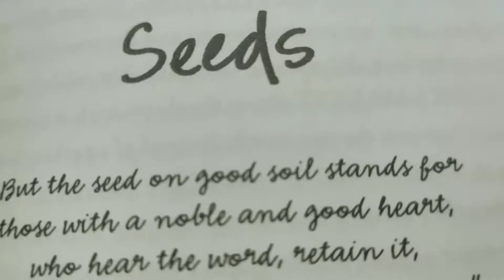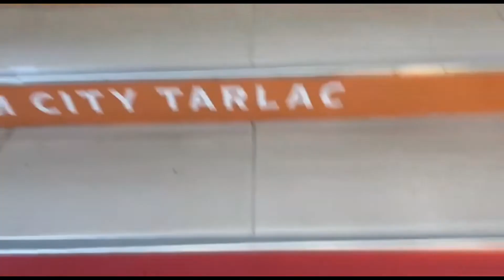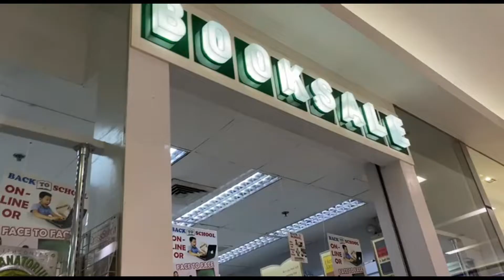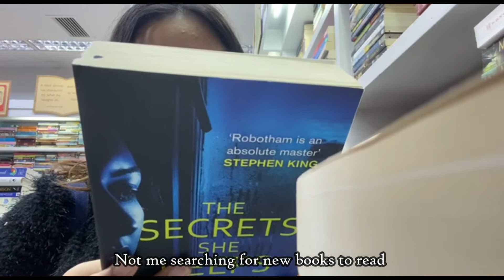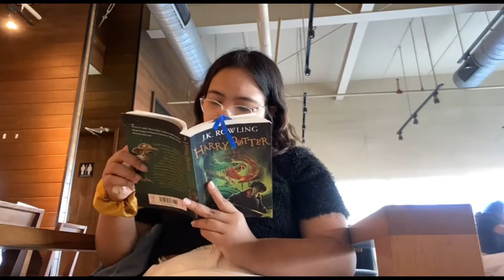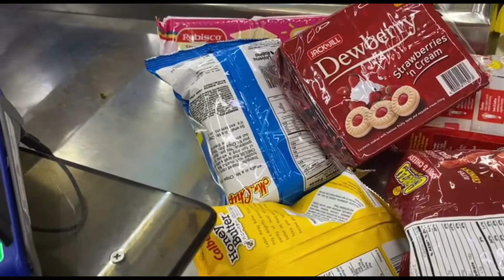weekly vlog 🍒 chilling at Starbucks, window shopping, grocery run, & study vlog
FAQ
Age: 20
Nationality: Filipino
Camera: iPhone 11
Editing Software:  Wondershare Filmora X
♪ Afternoon (Prod. by Lukrembo)

Lovelots and Stay Safe Everyone!